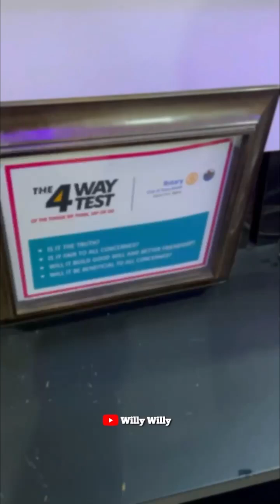The haunted house 🤣🤣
Willywilllycomedies l